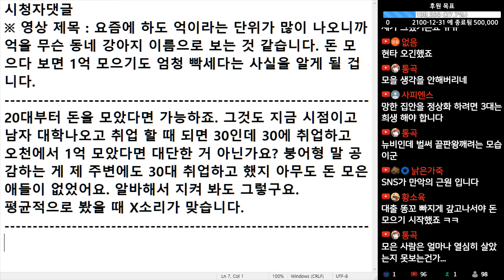(※시청자댓글) 20대부터 돈을 모았다면 가능하죠. 그것도 지금 시점이고 남자 대학 나오고 취업 할 때 되면 30인데 30에 취업하고 오천에서 1억 모았다면 대단한 거 아닌가요?